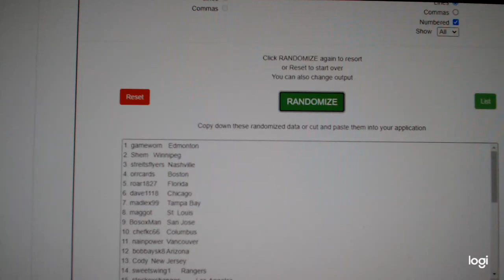Multi Randoms - C&C GB #12,749